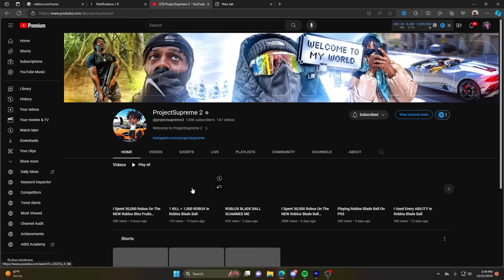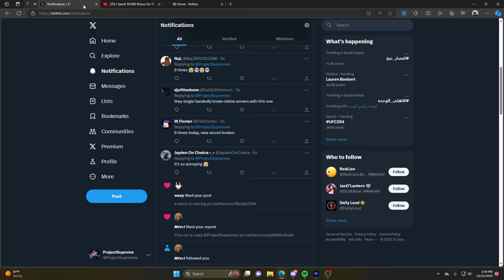BLOX FRUITS UPDATE 20 SHUT DOWN ROBLOX